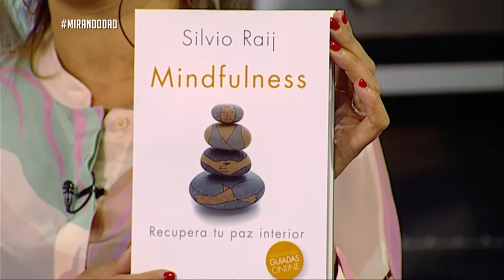MARITO DE PASEO POR LA RURAL